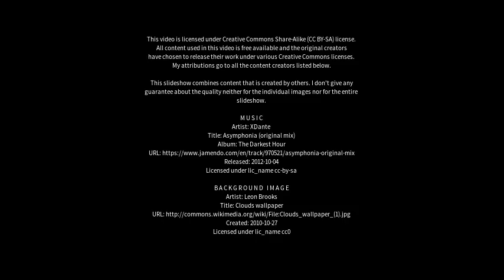Best places to visit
Best places to visit - Iklehra (India) Best places to visit - Slideshows from all over the world - City trips, nature pictures, etc.